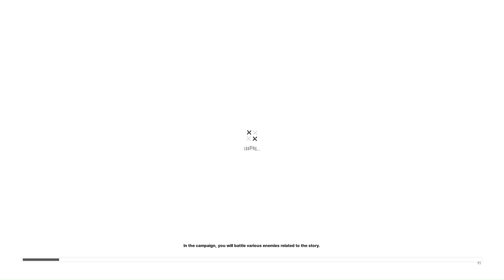[Goddess of Victory: Nikke] Laplace Can't Contain Her Excitement After Being Cooped Up for So Long